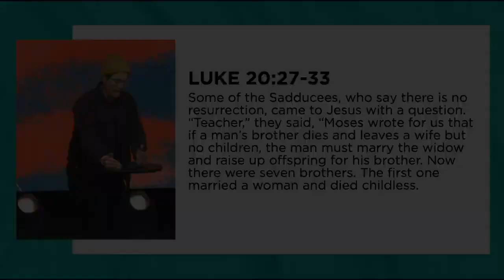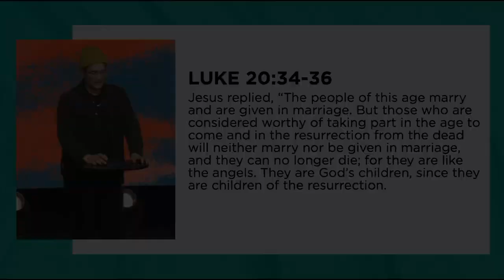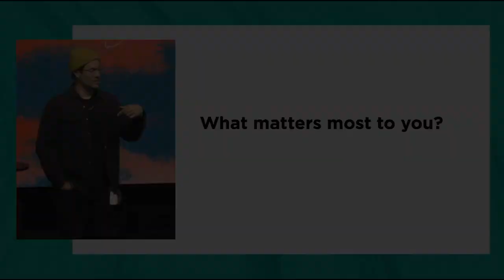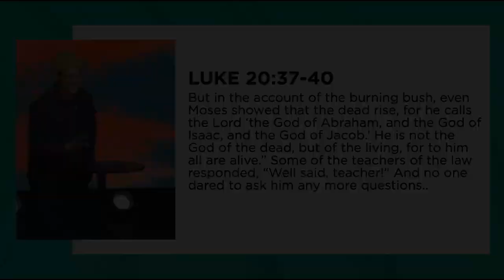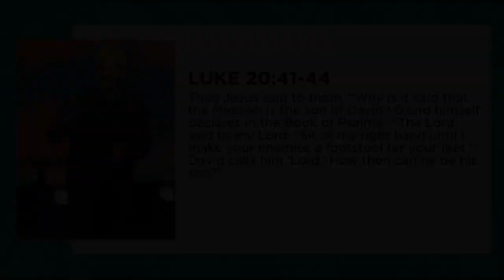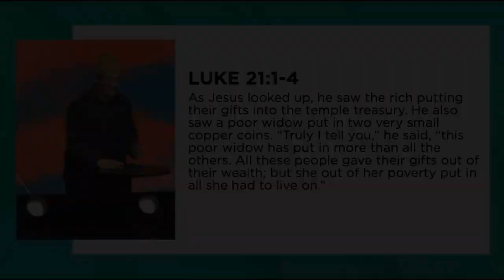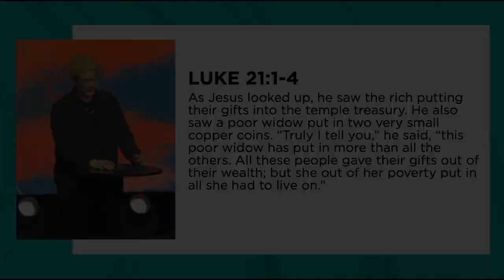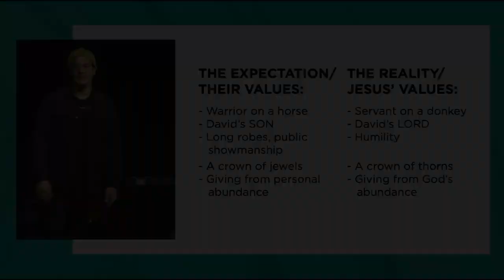Showdown | Week 3 Brentwood Teaching